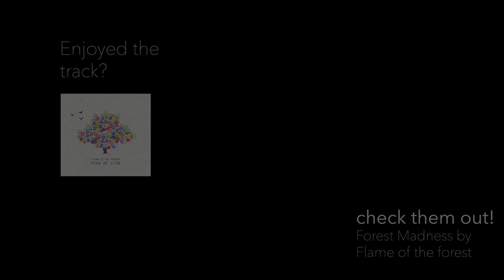THE POLKADOT SNARE - Bringing back the retro era!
Bringing back the Retro era?

We've got you covered with our one of a kind "polkadot" 14 x5" snare!
Ash over birch ply snare with multiple plugged holes.

Stand out from the rest and bring it to your gig!

Follow Colbern Drums on Social Media!

Featuring:
Music from Flame of the Forest:

A Colbern Drum Original (Singapore)